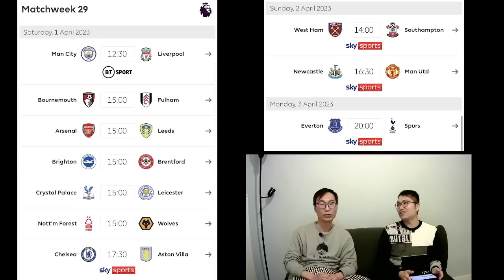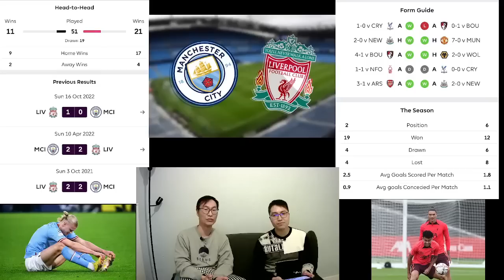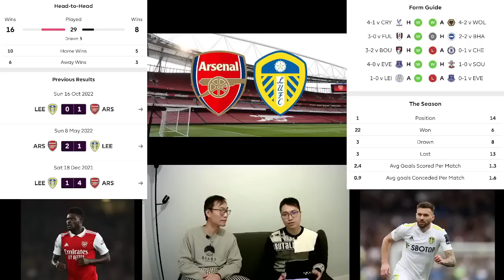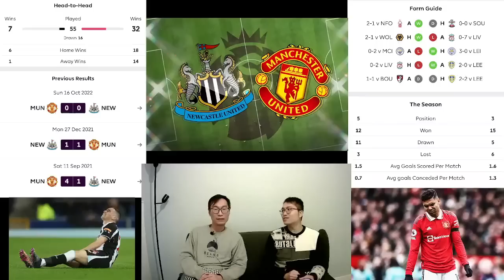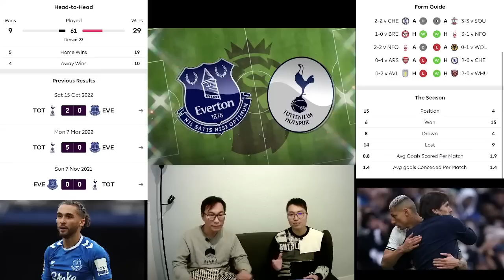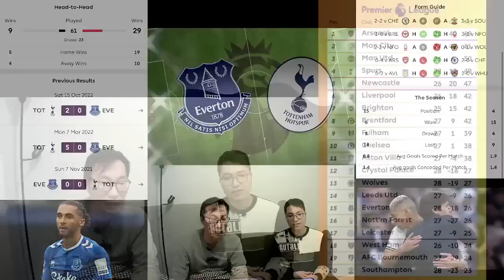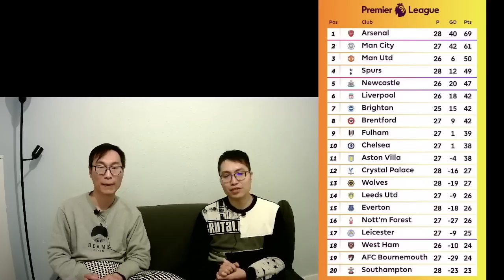《講波經》阿記爭標睇利記？紐曼前四六分戰！曼城 VS利物浦｜阿仙奴 VS 列斯聯 ｜紐卡素 VS 曼聯｜愛華頓 VS 熱刺｜英超第29週賽事精選及前曕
英格蘭人超級聯賽 第29週賽事前曕
曼城 VS利物浦
阿仙奴 VS 列斯聯
紐卡素 VS 曼聯
愛華頓 VS 熱刺
第29週賽程精選及預測